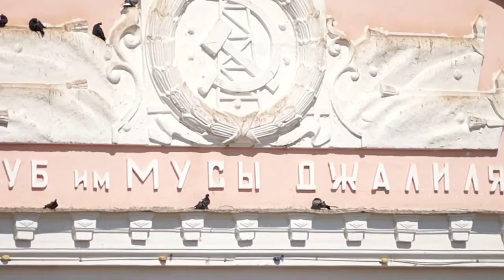Video set about Bavly .И это ВСЁ о Бавлах в предверии 27 августа !